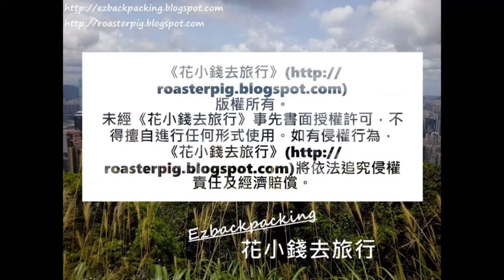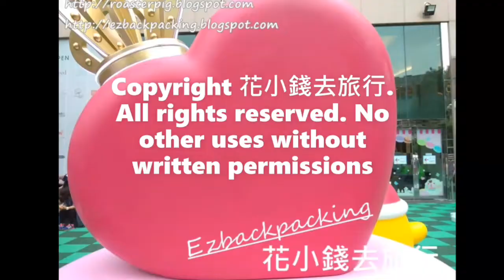上水睡蓮池與瀑布庭園@香港賞花2021 Water Lily pond(スイレン池) in Sheung Shui , Hong Kong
2021年香港睡蓮好去處

2021年香港荷花池好去處+蓮花開花情報